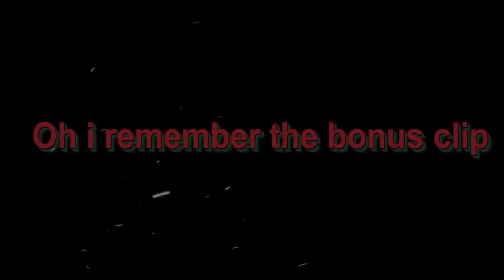How Snax Plays PUBG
One of the most awaited Video of the sexiest PUBG player on the Planet Earth and the jiggle king Raj 'Snax' Varma. With recent tournaments under his beg his stats are looking just as shredded as his abs. Hopefully you will love the video.